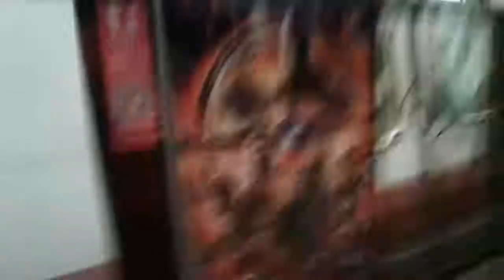[SMRT] C651 201/202 Boon Lay - Lakeside